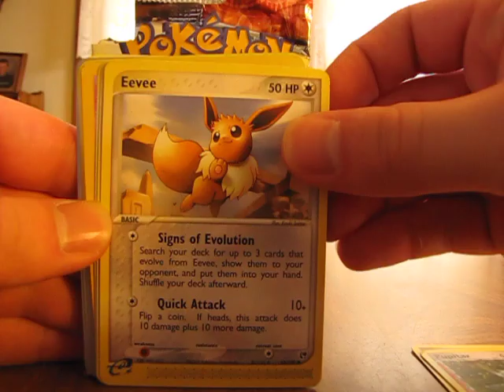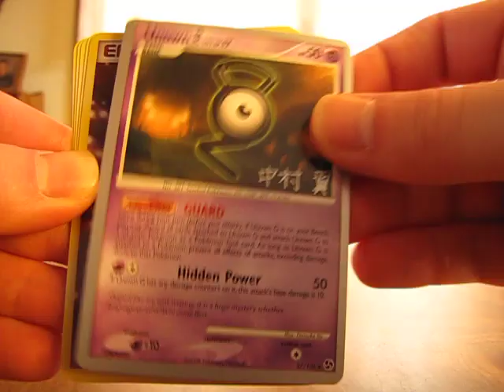Free Cards Through the Mail: Aaron4451